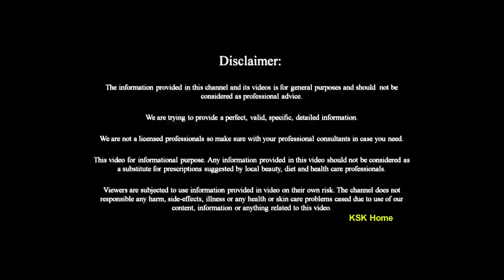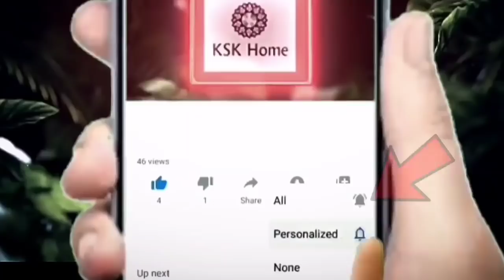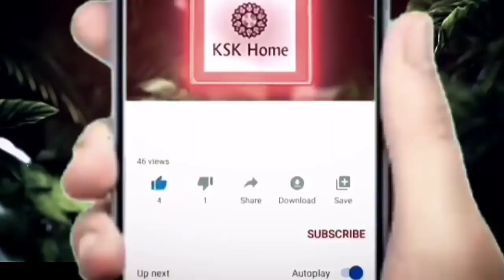10 నిమిషాల్లో మెడచుట్టూ నలుపు తెల్లగా మార్చే అద్భుతమైన టిప్! Dark Neck Home Remedy | Black Neck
10 నిమిషాల్లో మెడచుట్టూ నలుపు తెల్లగా మార్చే అద్భుతమైన టిప్! Dark Neck Home Remedy ,Black Neck , How to Get Rid of Dark Neck Fast in 10 minutes in Telugu | Natural home remedies for black neck telugu , 5 Home Remedies For A Dark Neck , Black neck: Causes, symptoms, and home remedies